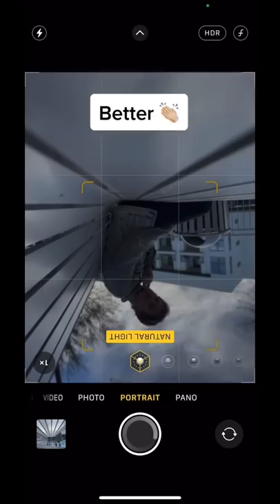How To Take Photos By Yourself 🤳🏼